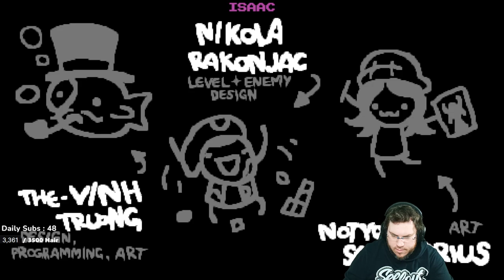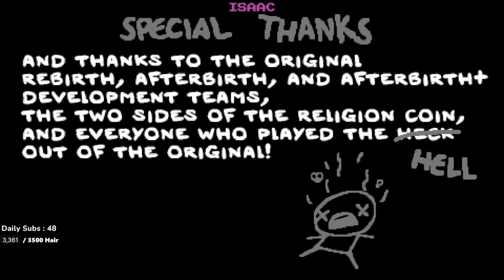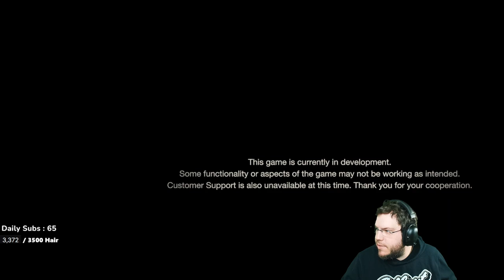🎵Random Streaking 111⧸200 + Tainted Lost › Mother Practive🎵